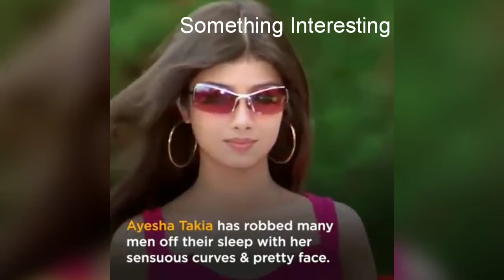10 Bollywood Surgeries Went Wrong in Bollywood| Something Interesting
Plastic surgeries gone wrong - Bollywood has advocacy for beauty and has set a different standard for it whatsoever.

One needs to sink her teeth into the almost impenetrable beauty levels, so our divas take no qualms in going under the knife.

But not always they succeed, sometimes it's luck or other times it's the selection of a wrong plastic surgeon, but in major times, it's the attempt to leave others behind that makes the doer bear the brunt of a failed surgery.

We will here under discuss about a few actresses whose plastic surgery gone wrong horribly and piqued us lately.